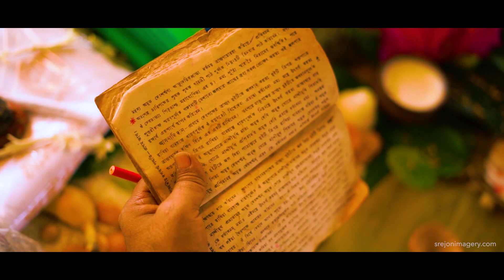Rohit ❤️ Megha l Wedding Trailer l Srejon Imagery 🎥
❤️ We do Creative Wedding Photography, Bridal Shoot, Couple Shoot, Candid Wedding Photography, Pre/Post Wedding Shoot, and Destination Wedding. We do travel a lot to capture some great weeding moments.